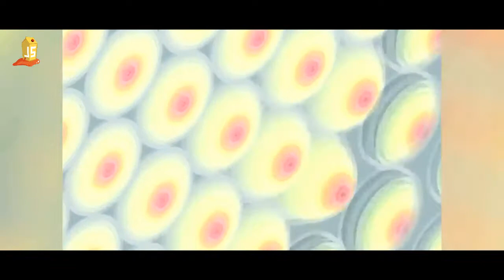Amazing! The Most Oddly Satisfying Video to Start Your August Part 2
▶Notice :

    by us.

💙 Keyword search:

Satisfying Video,
Satisfying Feelings,